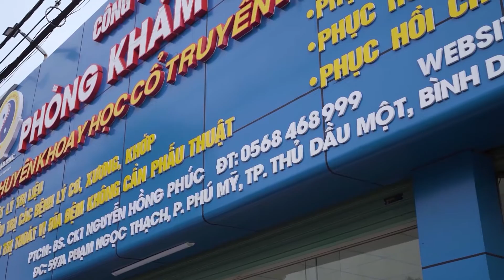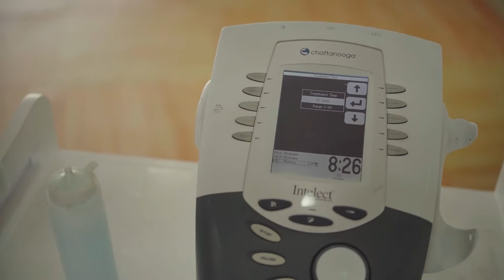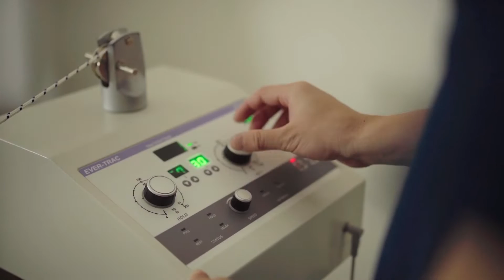Quay Phòng Khám